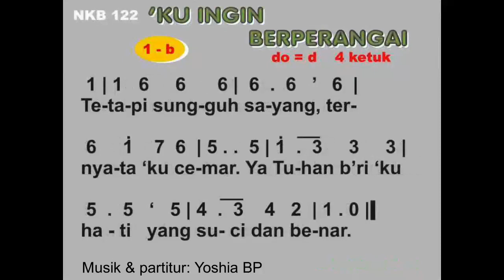GKJ Salatiga Selatan : PD-3 oleh Pdt. Prasetyawan Koesworo, MSi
Video dibuat dalam rangka masa prakpaskah tahun 2021